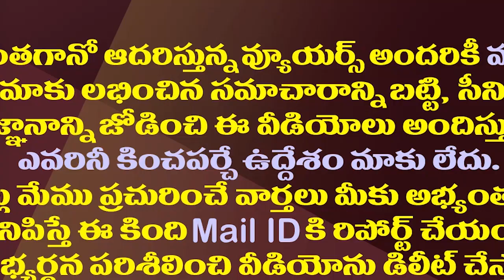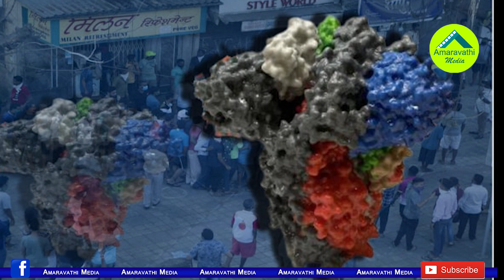వైరస్ కంటే స్పీడుగా..ఏపీని కమ్మేస్తున్న రాజకీయం| Politics is going on in the AP on theN-440k Variant